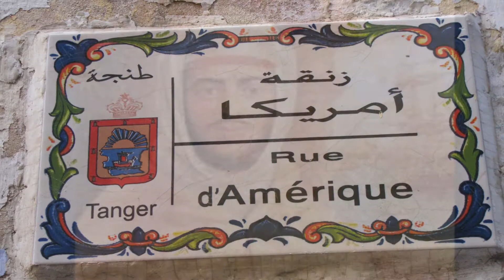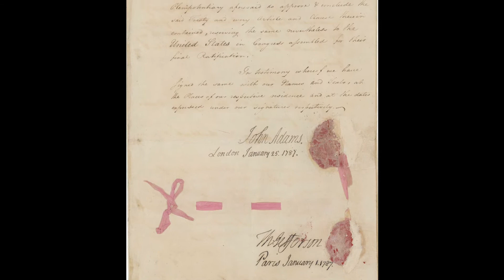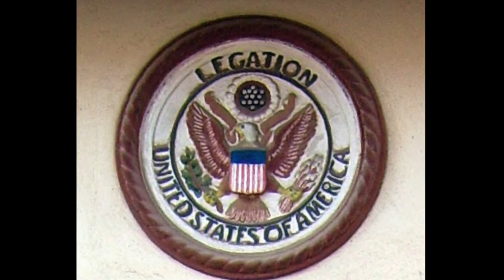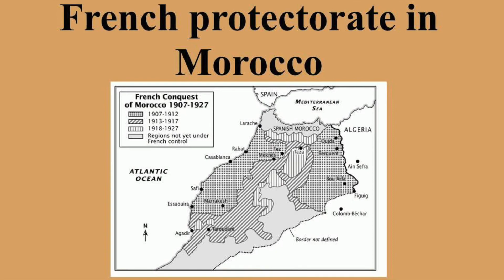Hna W' Miricane: American-Moroccan 200 year-old friendship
This video was created by Najlae Derdabi, an ALC teacher from Tangier.
If you want to learn more about US-Moroccan relationship, join ACA online workshops!